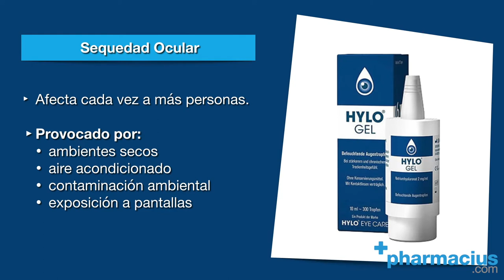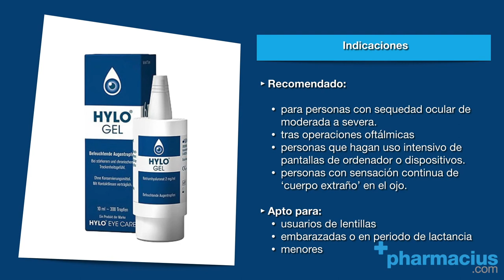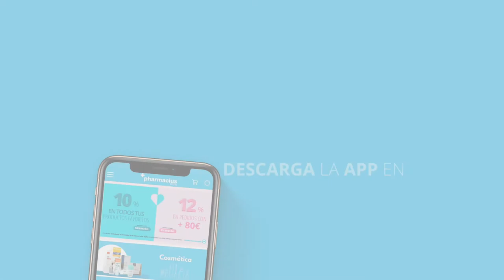Hylo Gel colirio lubricante para el ojo seco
HYLO GEL COLIRIO LUBRICANTE 10 ML ►

Brill Pharma nos trae Hylo Gel, un colirio pensado para el tratamiento del ojo seco, que gracias a su contenido en ácido hialurónico ayuda a mantener el ojo hidratado.

00:00 Intro
00:08 Presentación: Hylo Comod Gel
00:13 La sequedad ocular. ¿Por que se produce?
00:29 Síntomas del ojo seco
00:38 Hylo Gel: gotas humectantes para combatir el ojo seco
01:01 Sistema patentado: Comod
01:22 Indicaciones. ¿Para quien está recomendado?
01:41 Comprar Hylo Gel lubricante 10 ml en Pharmacius.com
01:52 Cierre

A continuación comentamos Qué es, Para qué sirve, Cómo se aplica, Composición, Funciona, Posología, Contraindicaciones.

Comparte tus opiniones sobre el lubricante para ojo seco Hylo Gel de Brill Pharma.